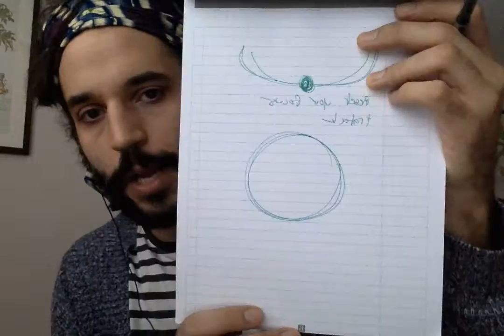Elements of Spirit 1.9.17 - AIR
Free weekly readings through the Classical Elements from ediblespirit.com and Michael Domitrovich.

This reading is for AIR: LIBRA, AQUARIUS, GEMINI.

This week's affirmation is: "I see and hear the truth."